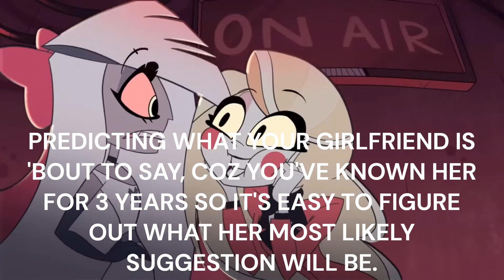Charlie-x-Vaggie (Part 1)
Vaggie-x-Charlie are such a cute couple!! But I wish Vaggie had another name, coz going by the gross name Adam gave her doesn't make any sense; I personally prefer to imagine everyone calling her Valencia (her human name) after she met Charlie.